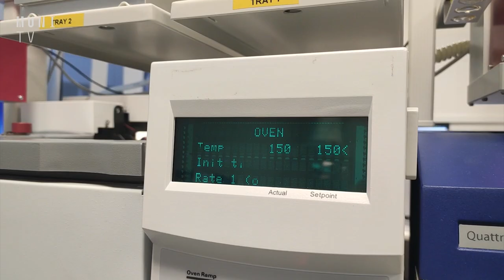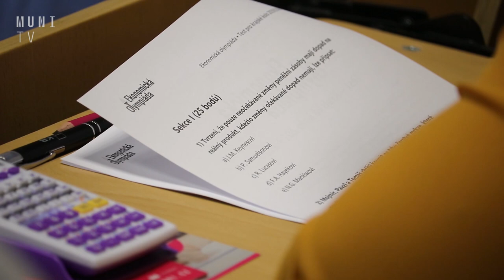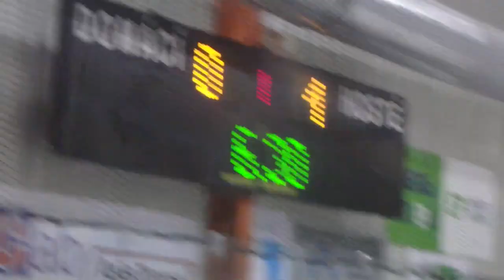UniUdálosti: Zpravodajství z Masarykovy univerzity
To nejzajímavější ze zkouškového dění na univerzitě připravili Jana Drápelová a Tomáš Beránek.